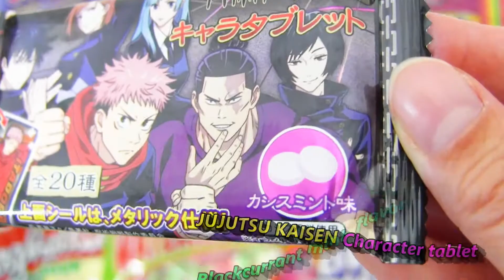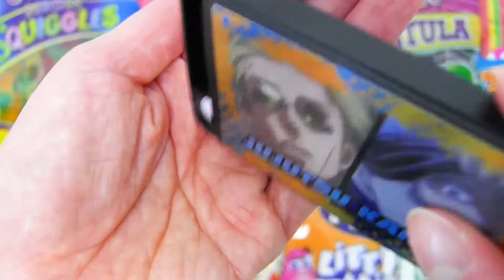【Candy Sweets】yammy snack Opening chocolate gummybear gula-gulaKẹoमिठाइयाँขนม 呪術廻戦キャラタブレットカシスミント味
ASMR
yammy snack
m&m's
Chocolate
Jelly
gula-gula
Kẹo
मिठाइयाँ
ขนม
bonbons
Japan
Japanese
お菓子
駄菓子
チョコレート
キャンディ
アンパンマン
ケーキ
マシュマロ
グミ
アイス
スナック
ガム
クッキー
ゼリー
cake
marshmallow
gummies
ice
snack
gum
cookie
零食
과자
tatlılar